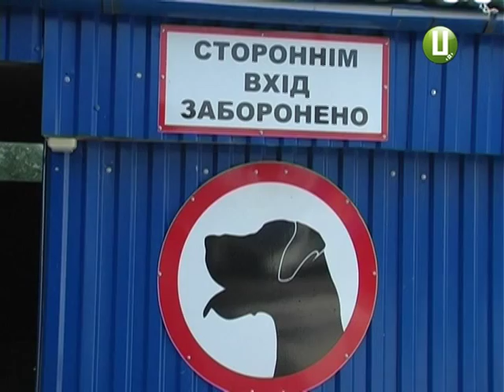ХОДТРК "Поділля-центр" - Незамінні помічники митників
Німецькі вівчарки, лабрадори, фокс-терєри та спанієлі – саме вони допомагають українським правоохоронцям, митникам та прикордонникам у пошуку наркотиків, тютюнових виробів, зброї, валюти та вибухових речовин.